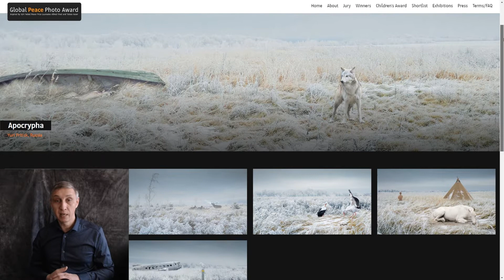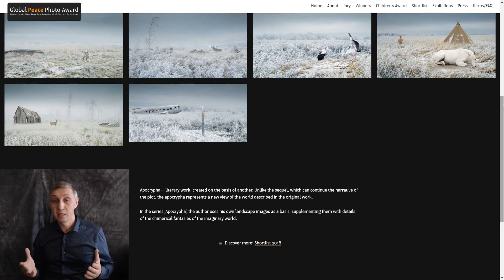Фотопремия Global Peace Photo Award 2020. Alfred Fried Photography Award. Deadline 2020.05.24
Награда Альфреда Фрид-Фото вручается на международном уровне с 2013 года и ежегодно привлекает заявки из более чем 120 стран. В знак признания награды во всем мире и ваших фотографических усилий, направленных на то, чтобы задокументировать мирную сторону жизни, мы решили изменить ее название на
Глобальная фотография мира
Вдохновленный лауреатами Нобелевской премии мира 1911 года Альфредом Фридом и Тобиасом Ассером

Новое имя награды поможет повысить нашу миссию и наше наследие.
Новое имя не только объясняет, почему мы выбрали имя Альфреда Фрида, но и помещает его память в более широкий контекст, понятный для всех. И мы уверены, что новое имя будет способствовать чести жизни Альфреда Фрида и того, за что он боролся. И, наконец, новое имя будет освещать тот факт, что Тобиас Ассер был удостоен Нобелевской премии мира в 1911 году за достижения в создании Гаагской конференции.

Отправьте нам свою заявку до 24 мая 2020 года и покажите нам: как выглядит мир?

Премия Global Peace Photo Award будет проводиться в партнерстве с фондом World Press Photo . Это означает очень тесное сотрудничество в каждой детали нашей архитектуры награды и высокий уровень распространения.

Вход бесплатный.

Призы:
« Образ года мира» будет удостоен денежной цены в 10 000 евро.
Он будет показан в течение одного года в австрийском парламенте и будет включен в постоянную коллекцию произведений искусства австрийского парламента.

Пять лучших работ Global World Photo Award и победитель конкурса «Образ мира для детей» будут награждены медалью Альфреда Фрида Мира, а фотографы будут приглашены на церемонию награждения в Вену 17 сентября 2020 года. расходы и проживание оплачены.

Мы также призываем к участию в конкурсе «Образ мира детей».
Примите участие, если вам 14 лет или меньше!
Почетным председателем Детского мира «Образ года» является Варис Дири, убежденный правозащитник. Премия поддерживается немецкой молодежной фотографией .

Имидж года «Мир для детей» будет удостоен денежной цены в размере 1000 евро, спонсируемой Венской страховой группой . Победитель и его родители приглашаются на церемонию награждения в Вену. Если победит фотогруппа, один из участников группы и его родители приглашаются на церемонию с оплатой транспортных расходов и проживания.

Прекрасная возможность для любого фотографа привлечь внимание всего мира
Работы премии Альфреда Фрида в области фотографии экспонировались в штаб-квартире ЮНЕСКО в Париже, на Женевской неделе мира, на Форуме Austriaco di Cultura в Риме и Maison du Jeune Citoyen в Шилитгхайме, а также в коротких списках, плюс 320 других замечательных работ. , были собраны в 50-минутной анимации, показанной 7 раз в день на DIGI-WALL на главном железнодорожном вокзале Вены, которую могут увидеть 18 000 путешественников в день. Победители премии Alfred Fried Photography Award 2019 в настоящее время представлены на широкоформатных рекламных щитах площадью 100 м² вдоль так называемого Südost-Tangente в Вене, где ежедневно проезжает 180 000 автомобилей.

С уважением,
Лоис Ламмерхубер
Глобальная фотография мира

Премия «Глобальный мир» организована изданием Lammerhuber в партнерстве с Photographische Gesellschaft (PHG), ЮНЕСКО, Парламентом Австрии, Австрийской ассоциацией парламентской отчетности, Международным институтом прессы (IPI), Немецкой молодежной фотографией и фондом World Press Photo.